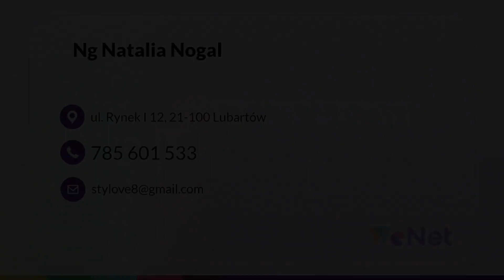Salon fryzjerski Lubartów NG Natalia Nogal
SalonFryzjerski NG został założony przez Natalię Nogal i znajduje się w Lubartowie. Tutaj Panie umówią się na bezpłatną konsultację, podczas której dowiedzą się, jak mogą uzyskać efekt bujnej fryzury o wymarzonej długości. Fryzjerka oferuje przedłużanie i zagęszczanie włosów metodą mini keratynową, która należy do nowoczesnych sposobów na uzyskanie wymarzonej stylizacji.

Co więcej, salon fryzjerski oferuje też zabieg keratynowego prostowania włosów, bioplastii, nanoplastii, botoksu oraz uszczelniania. Usługi mają na celu wzmocnić osłabione kosmyki, które są matowe i podatne na puszenie się.

Salon fryzjerski zaprasza również na modną koloryzację zgodnie z najnowszymi trendami fryzjerskimi, a także na strzyżenie włosów oraz fryzury okolicznościowe.